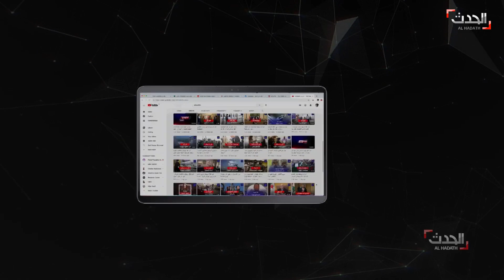نشرة 12 غرينيتش | العراق.. بعد أبراج الكهرباء.. استهداف خطوط تأمين مياه الشرب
نشرة 12 غرينيتش | الإثنين 5 يوليو 2021